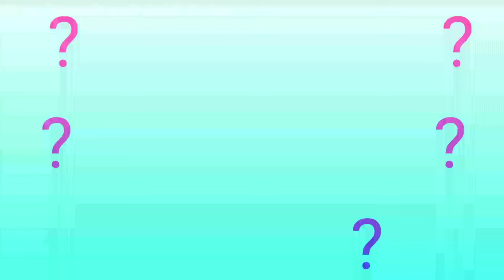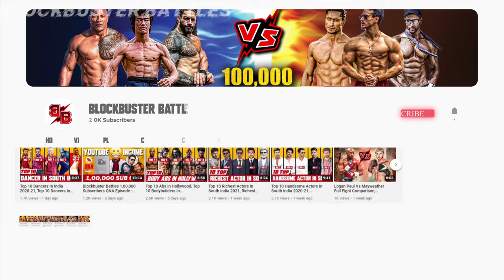Top 10 Dancer in the world 2022 | Top 10 Best Dancers In The World 2022, Blockbuster Battes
✓ best dancer in the world
✓ best dancer
✓ world top 10 dancer
✓ world best dancer
✓ top 10 best dancers in the world
✓ world best dancer 2021
✓ top 10 dancers in the world 2021
✓ top ten dancers in the world
✓ world top dancer
✓ best dancer in the world 2021
✓ top dancer in the world
✓ top 10 dancers
✓ world no 1 dancer
✓ who is the best dancer in the world,
✓ world's best dancer

Let’s talk about dance and world most famous dancers
Dance is an art, a passion and a craze for many. Dance has always been loved by people. Young or old people of all generations love to dance. It is a way of showing emotions. Not only in happiness but in one’s sadness too dance has been a partner to overcome the sadness. Dance is not just a word, for some it is their complete life.

There are many who do dance for fun on the other hand there are many who dance for life. Many houses are dependent on dance. There are people who have started their journey from zero but dance has made them hero. Here, are few who ruled the dancing world with their skills.

»» Copy Start ««
🎵Track Info ▼
Title: Music The Best 3
Artist: Justin Seven
Genre: Hip Hop & Rap
»» Copy End ««